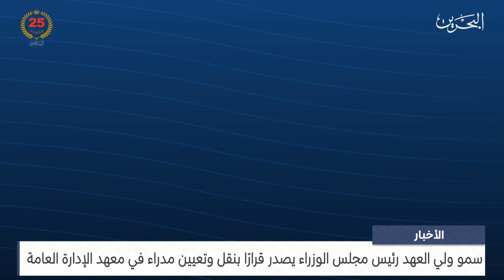البحرين مركز الأخبار : سمو ولي العهد رئيس مجلس الوزراء يصدر قرار رقم 12 لسنة 2024 19-03-2024